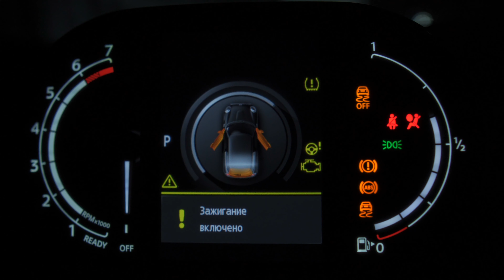MINI Paddy Hopkirk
Обладание уникальным дарит бесконечное чувство превосходства!

MINI Paddy Hopkirk — автомобиль-легенда, в котором каждая деталь — напоминание о победе и стремлении к лидерству.
37 - тот самый номер, под которым стартовал автомобиль Падди Хопкирка, лидировавшего в ралли в Монте-Карло в 1964 году.

Цифры 3 и 7 украшают пассажирскую и водительскую двери, накладки поворотников, стойки стекол и чехол для ключа. А на капоте и двери багажника нанесена подпись легендарного гонщика.
▪️Два комплекта легкосплавных колес диаметром 17 и 18 дюймов (последние обуты в шины Goodyear Eagle F1 Asymmetric 3 ROF).
▪️Cпортивные кресла с обивкой кожей Cross Punch Carbon Black (черный)
▪️Аудиосистема Harman/Kardon,
▪️Парковочный ассистент,
▪️Пакет Mini Excitement и комплекс систем пассивной и активной безопасности.

Стоимость автомобиля 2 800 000р.
При Трейд-Ин в январе выгода на покупку составит 50 000р.
Кредит от 5%
Позвоните нам прямо сейчас и наши менеджеры расскажут всё, что Вы хотите узнать о MINI Paddy Hopkirk.